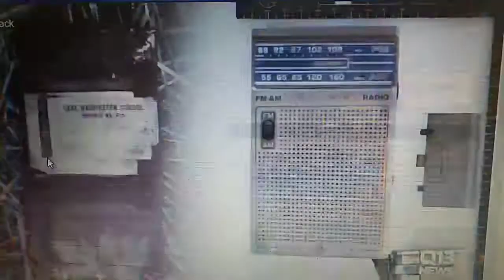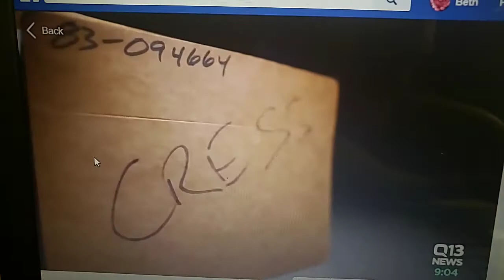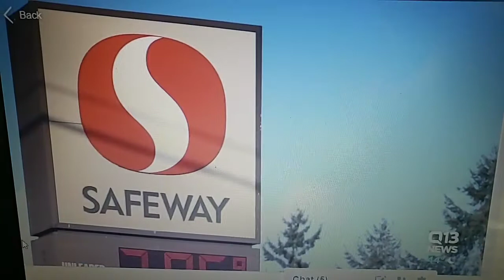Who killed Pat Cress?